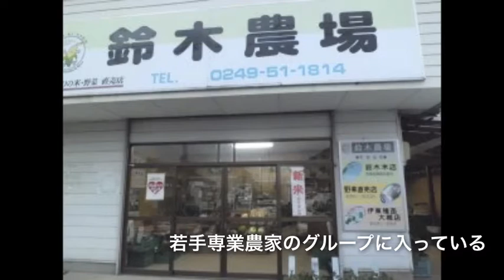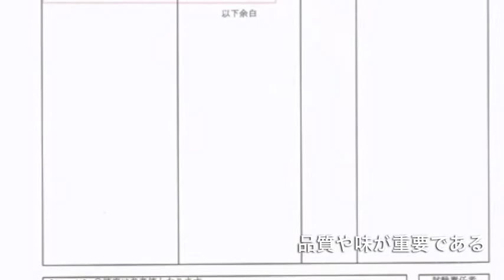野菜に放射能が移りにくい訳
今春、福島県産米が全国売り上げトップ10に幾つも入っていたことをご存知ですか？
品質が良く美味しいから売れていると報道されましたが、例年より安値だそうです。

昨年から農家さんは、風評被害にどれほど苦しんだことでしょう。
新たな挑戦を始めている「福島県指導農業士」の鈴木光一さんは
日本調理技術専門学校の、フードフェスタ2012食育講座で、美味しさを数値化した事を目の前で見せて下さりました。

それは糖度13度のブランド野菜「おんでんかぼちゃ」。
切らずに皮のまま糖度を計測できる機械を50台も特注したそうです。

この日は家族連れなど、幅広い年代の方が食育講座に参加していました。あやふやな知識で福島県産野菜を避けがちな方も多いと思いますが、専門家が多方面から研究した成果を身近に聞く機会は中々ないものです。その上とても美味しい
「おんでんかぼちゃ」を試食させて頂き、大満足なイベントでした。

＊鈴木さんが所属している郡山農業青年会議所の有志グループあおむしクラブさんのホームページから、放射能物質不検出のデーターや活動内容を見ることが出来ます。

取材・動画編集：安田希代美
助けあいジャパン情報レンジャー福島